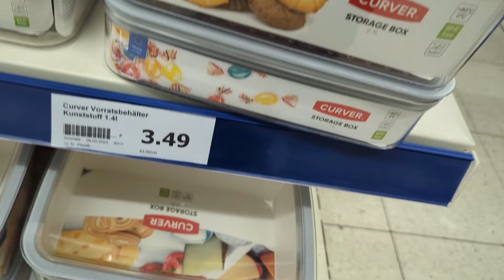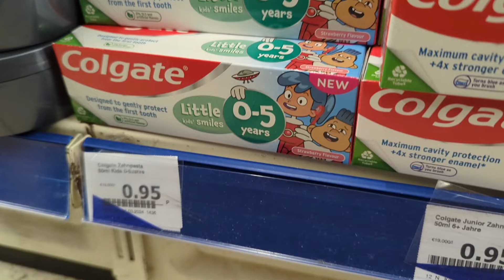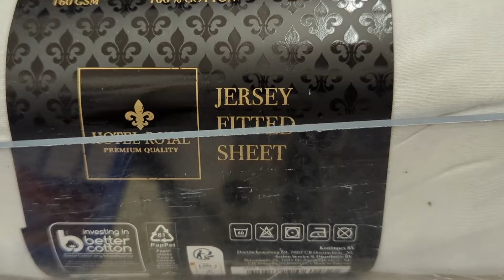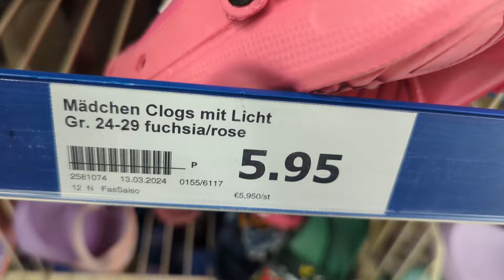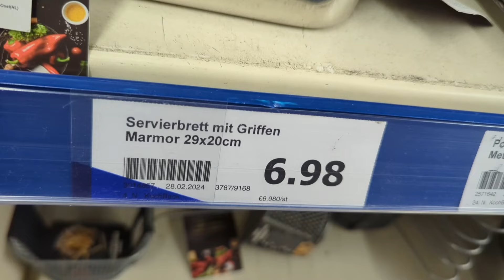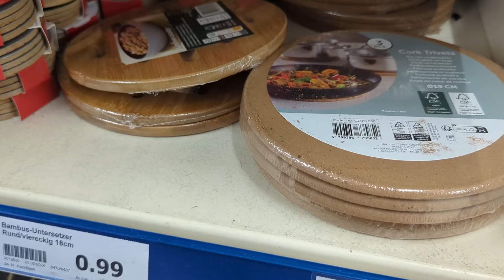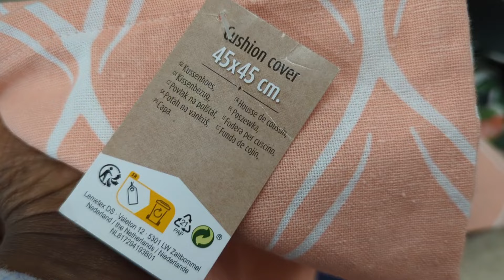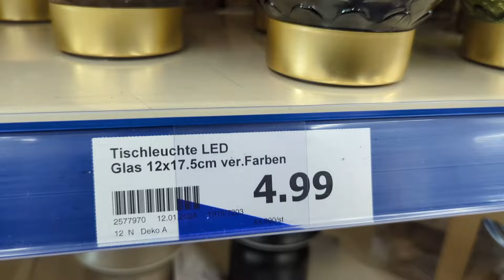ACTION HOMEDEKO UND NEUHEITEN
Shop with me at Action